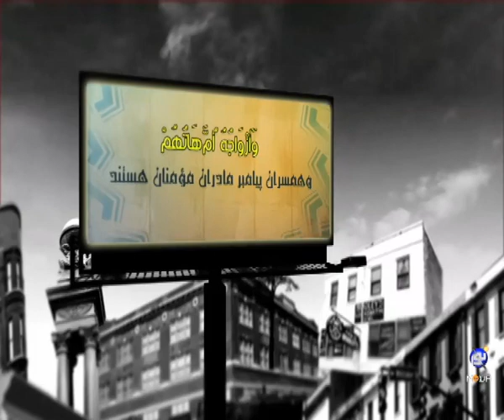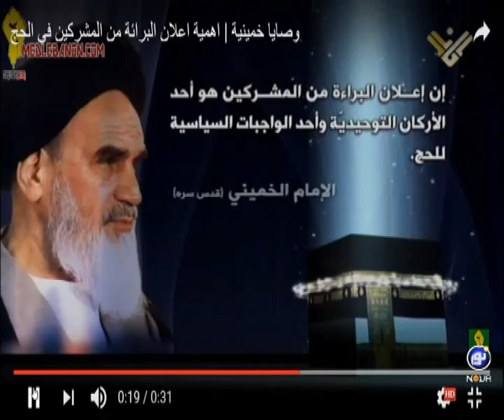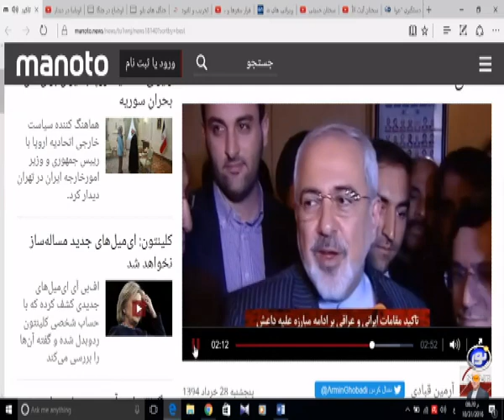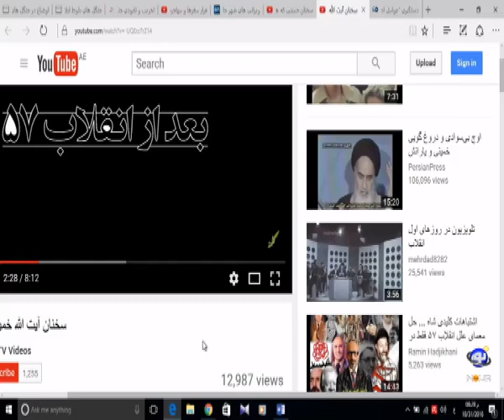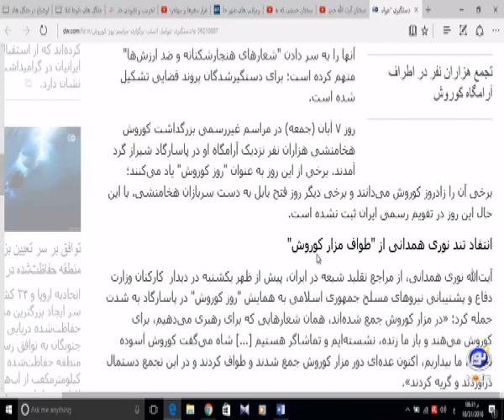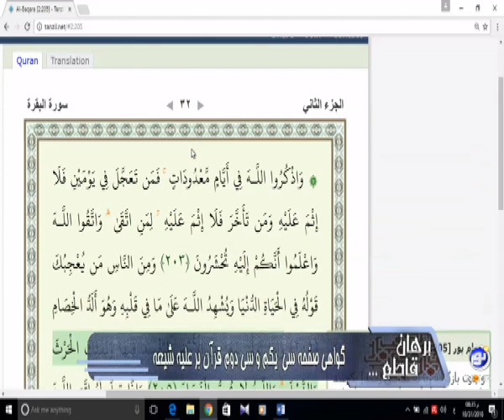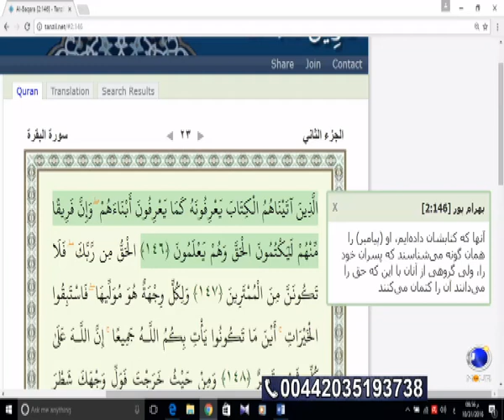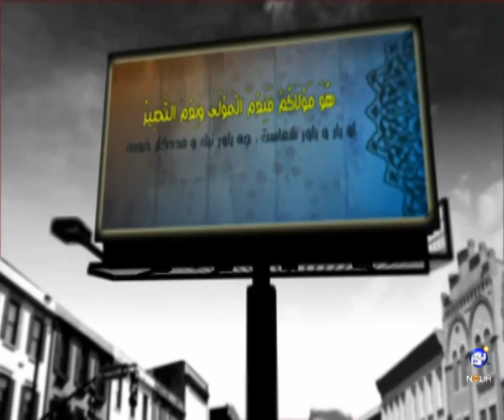گواهی صفحه سی و یکم و سی و دوم قرآن بر علیه شیعه - برهان قاطع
استاد محمد باقر سجودی - برهان قاطع -  ۱۰ آبان ۱۳۹۵